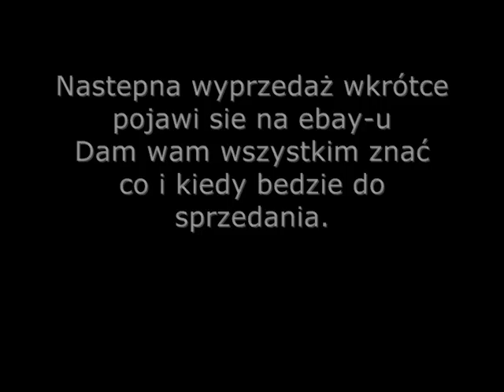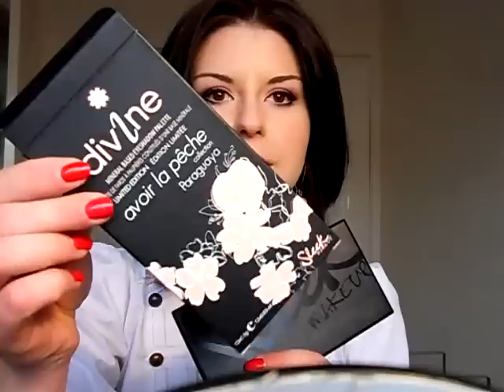Wiosenne zakupy i porzadki:)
Ile zaplacilam za Ipada?
Podaje cennik ze strony apple:))
Buziaki
Zaniedlugo bedziecie mogly zobaczyc filmik z uzyciem moich nowosci komsetycznych